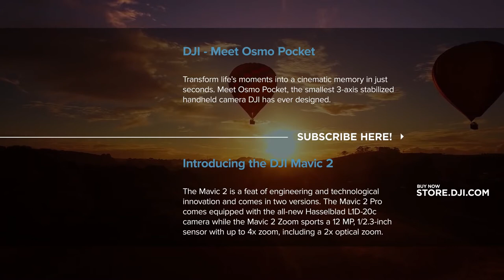DJI Annual Showreel 2018 - Step Outside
每一代人都有機會大膽。呼吸世界無盡角落的空氣。見證和參與我們周圍的故事。活在當下，永遠不要問可能是什麼。變老，足夠聰明，告訴下一代世界正在等待。

特別感謝我們所有令人驚嘆的貢獻內容合作夥伴，他們使這支影片成為可能。